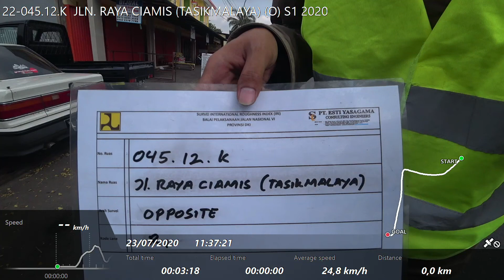22-045.12.K JLN. RAYA CIAMIS (TASIKMALAYA) (O) S1 2020